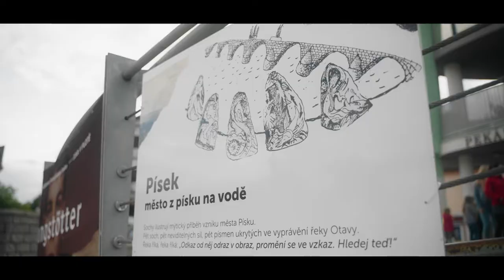Dotkni se Písku 2021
Oficiální aftermovie z městské slavnosti Dotkni se Písku 2021